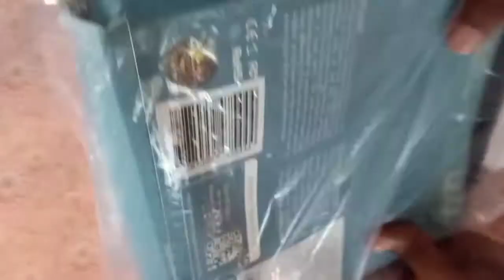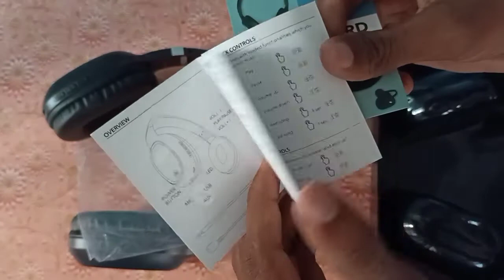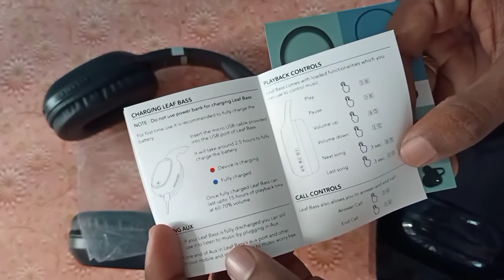Best wireless headphone under 1000 in 2020||leaf wireless headphone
Best wireless headphone under 1000,best wireless headphone, amazon unboxing headphone,amazon product unboxing